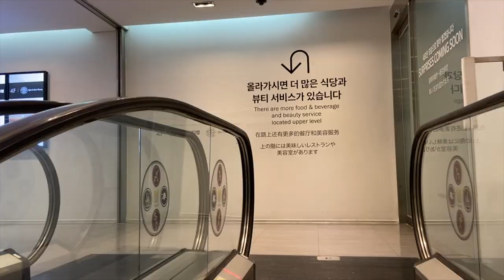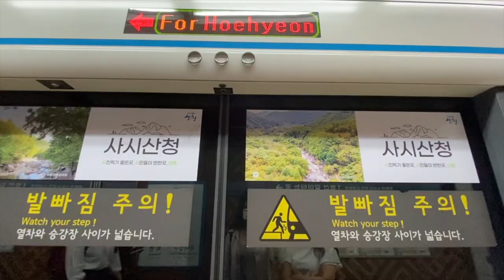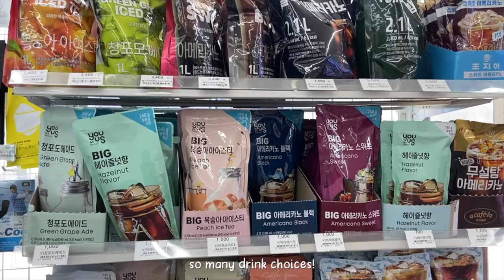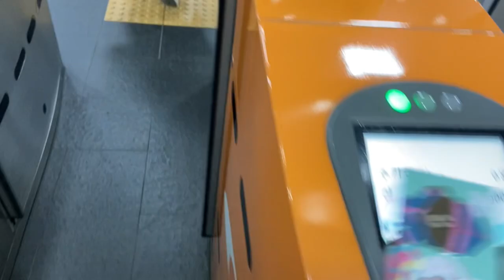DAILY KOREA VLOG 💌 🧸 : summer glow up, hair perm, eyelash extensions & shopping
day 1 and 2 in korea !! i dyed my hair & got a korean perm, then i got colored contacts and eyelash extensions ! might as well title this video, “glow up with me in korea” 😅

ayalmusic - what are you doing?

✨ about me ✨
hi! i’m charlene and i graduated college in may 2022 with a math degree concentrating in actuarial science. i’m currently working as an actuary at a life insurance company. enjoy school, work, and lifestyle content while i journey through my twenties.

“turn away from evil and do good; seek peace and pursue it.” ~psalm 34:14